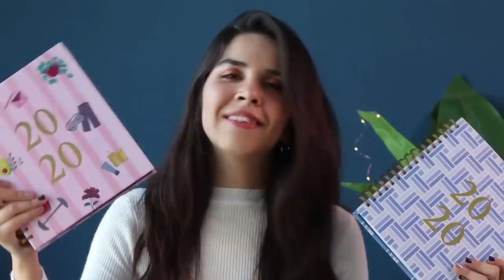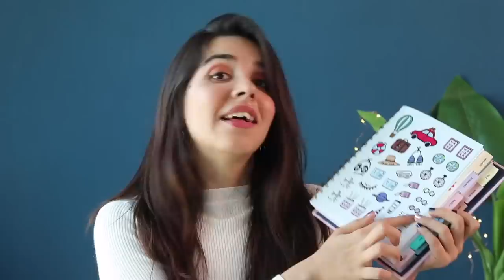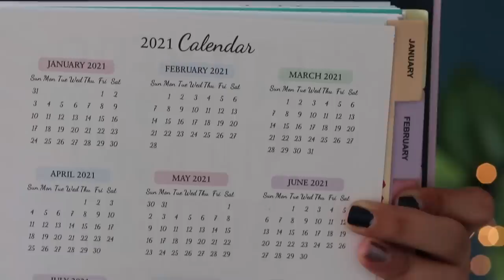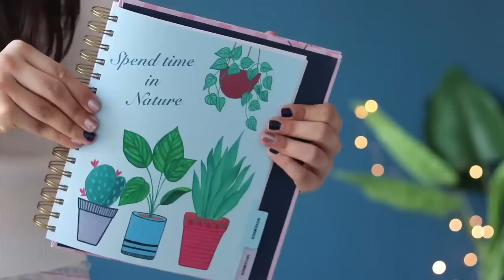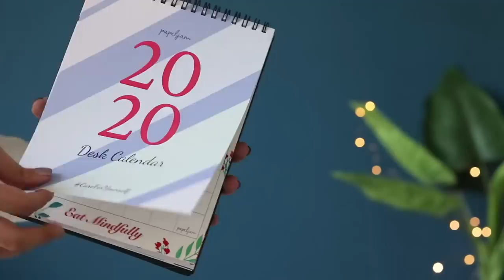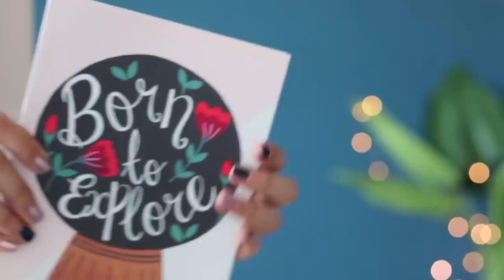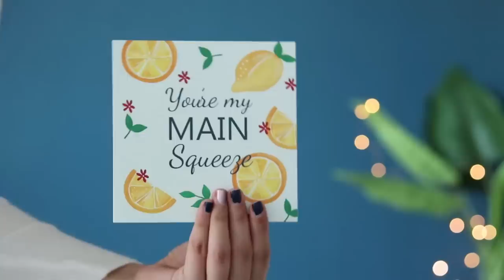*LUXURY* STATIONERY HAUL + GIVEAWAY from Instagram! Cute Collection In India | HeliHauls | Heli Ved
*LUXURY* STATIONERY HAUL from Instagram! Cute Stationery Collection In India | HeliHauls | Heli Ved

602, Crest Mukta, Off Veera Desai Road, Above Hard Rock Cafe, Fun Cinema Lane, Near Yash Raj Studio, Andheri West, Mumbai, Maharashtra. PIN : 400053

Love,
Heli ;)